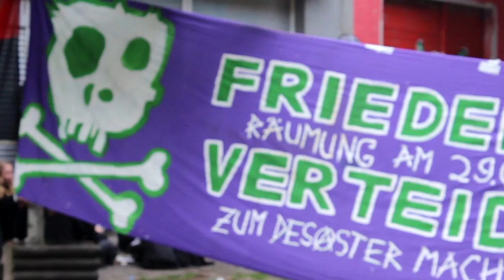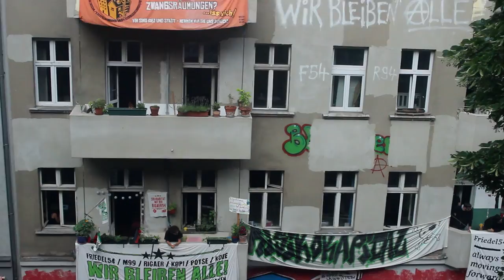Räumung der Friedel 54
Das Aus für den Kiezladen »Friedel 54«.
Hunderte Beamte setzten am 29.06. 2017 die Zwangsräumung in Berlin-Neukölln durch
Nach fünf Stunden Räumung verschaffen die Beamten dem Gerichtsvollzieher Zugang zum Laden. Etwa 150 Unterstützer blockierten mit einer Sitzblokade den Eingang zum Haus. Nach mehreren Räumungsaufforderungen, die im Lärm der Parolen der Unterstützer untergingen, begann die Polizei diese wegzutragen. Zuvor hatte sie Schaulustige und andere Unterstützer aus der Weserstraße gedrängt und dabei auch Journalisten behindert.